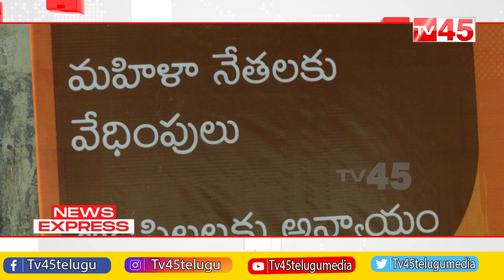News Express 10-03-2023 | Today News Express - TV45 News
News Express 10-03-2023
Today News Express
TV45 News